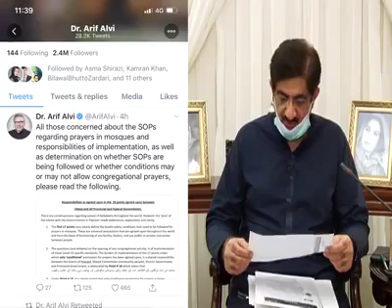Murad Ali shah CM Sindh appeal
Now govt decides to online trading.